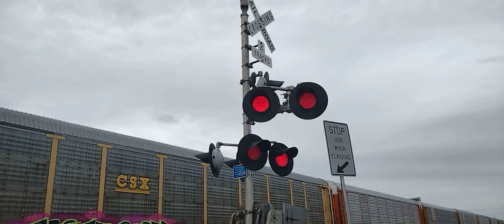🦃 THANKSGIVING SPECIAL 🦃 REVERSE LEADER! Union Pacific train in Arlington, Texas.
Thumbnail by Val. ty val!
Runtime: 7:15 mins.